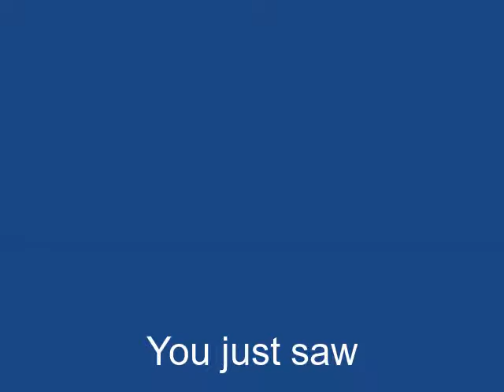"Change" by Michael Brunnock on Alive with Clive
-- Michael Brunnock sings "Change" from his album, The Orchard, on September 16, 2013, on Alive with Clive hosted by Clive Swersky

"Change" is a song inspired by Martin Luther King, Jr. to remind us we can choose to live life in alignment with our highest selves.

-- to vote every day for Michael Brunnock to be in The Alive with Clive Top 20